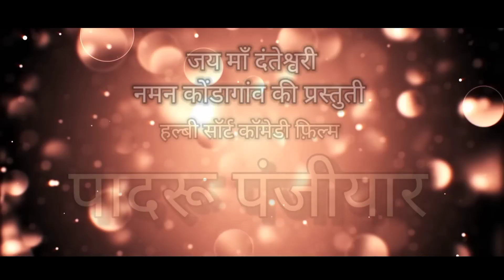पादरू पंजीयार (हल्बी सॉर्ट कॉमेडी फ़िल्म)#namankondagaon#padumrana#domarrana##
हल्बी शॉर्ट फिल्म पादरू पंजीयार पूर्ण रूप से मनोरंजन के लिए बनाया गया है यह वीडियो का किसी भी प्रकार से किसी व्यक्ति विशेष से कोई संबंध नहीं है यह वीडियो को पर्यावरण संरक्षण को लेकर के बनाया गया है अगर वीडियो अच्छी लगे तो लाइक शेयर कमेंट करें और नए दर्शक चैनल को सब्सक्राइब करें 🙏
 पात्र परिचय:-
 कलाकार- डोमार राना,गुणवंत राना,कमल राना,
 कैमरा- वासु राना
 कहानी लेखक-डोमार राना
 निर्माता-निर्देशक - पदुम सिंह राना
 नमन कोंडागांव